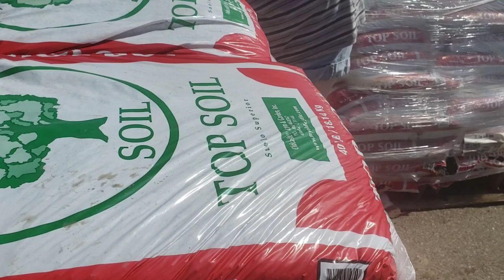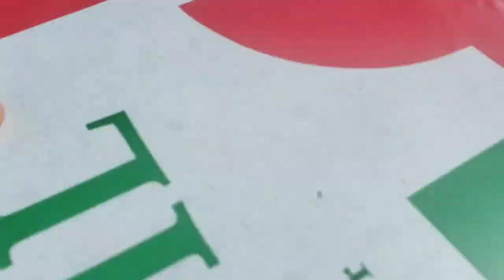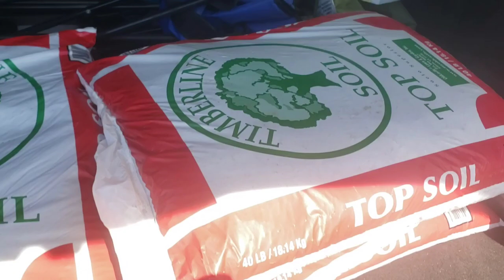TALKING ABOUT OLD CAR WRECKS // DAIRY QUEEN FOR DINNER // VLOG